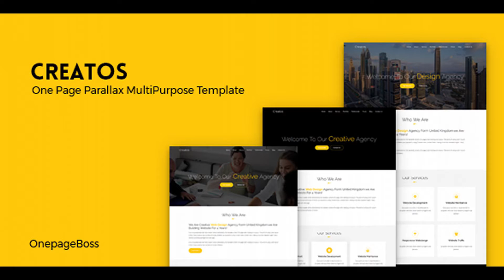Creatos - One Page Parallax Premium Template | Themeforest Website Templates and Themes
Creatos is Responsive One Page Creative Design Agency Template fresh and clean Design. It makes for corporate/business websites, creative agencies and other businesses. It looks perfect on all major browsers, tablets and phones. Just take the best Template of your choice, change the text, add your images and done! Creatos is fully responsive and built with bootstrap framework, be sure that it will fit any viewing device. Creatos Template Features One Page Template Clean and Modern Design Fully responsive to give a perfect user experience on all devices Built with latest Bootstrap framework, JQuery and CSS3 Animation Google Map Location Google Fonts used Unlimited Font awesome Icons Image Background Slider Background Solid ColorBackground Youtube Background Cross Browser Compatible Working Contact Form Flexible and well commented code 24/7 Friendly customer support Version 1.0 Initial Release Note: Images are only for demo purpose and not included with the download bundle.

download Creatos - One Page Parallax Premium Template | Themeforest Website Templates and Themes